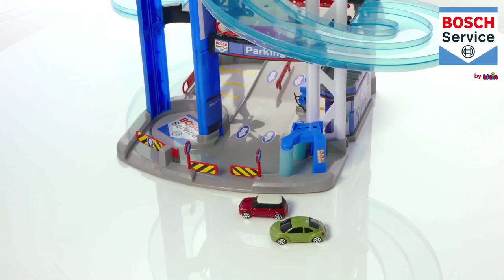Bosch 5 Levels Service Car Park - Smyths Toys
Car fanatics will love this Bosch Car Park. There are 5 levels so lots of room to race your cars. There’s a lift cars can take up to the top and then whiz down the 5 levels on the ramps. There’s double exit ramps for racing 2 cars at the same time. Features: a car lift, carwash and a filling pump. 2 cars included.